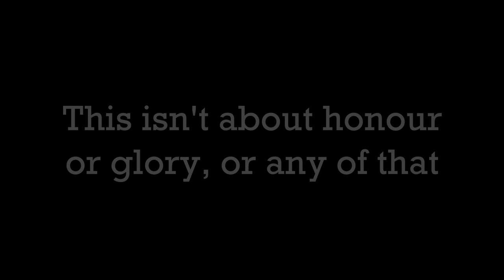Band of Brothers vs The Pacific | Analysis Of Their Openings (And What They Tell Us Overall)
To celebrate the 75th anniversary of VE day or Victory in Europe, I thought I'd upload a video comparing Tom Hanks and Steven Spielberg's Band of Brothers 2001 to their later series The Pacific 2010.
Both are incredibly good shows that deserve deep analysis, however I wanted to focus on the opening scene of each, or the opening credits because I think analyzing and comparing the two can tell us everything we need to know about both shows and why, although still brilliant, The Pacific never quite hit the same heights as its predecessor.

I mention the ending scene briefly as well. It feels a shame not to play the music from them because the soundtrack by Michael Kamen: Requiem For A Soldier is one of my favourite pieces of film and tv music, if not my favourite. It conveys the emotions perfectly. Although I love Hans Zimmer's music, I felt his theme for The Pacific wasn't his best work. The fact it's called "Honor" tells us something of the change in focus between the two shows.